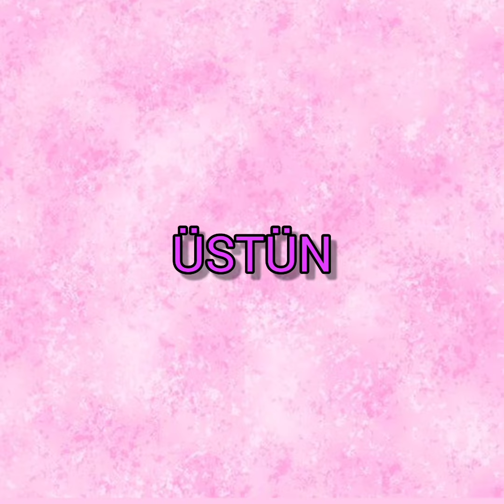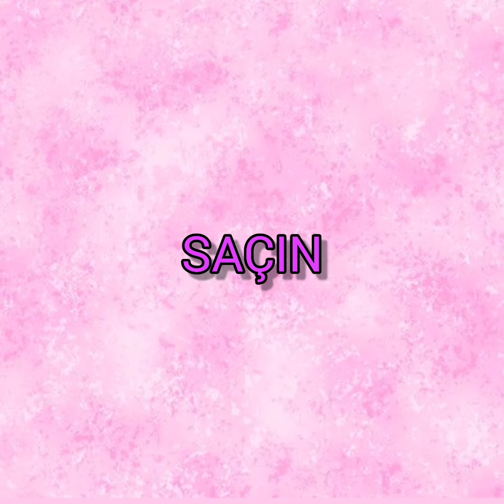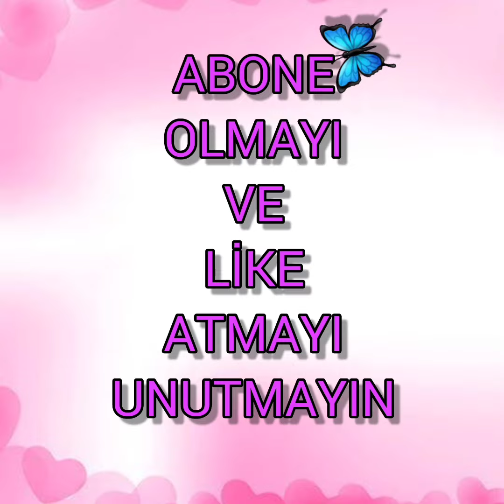PEMBE KOMBİNİNİ YAP! 💗